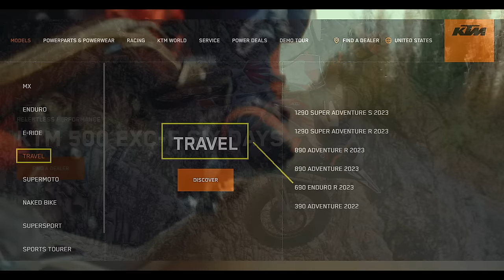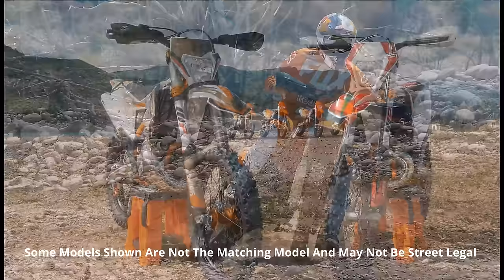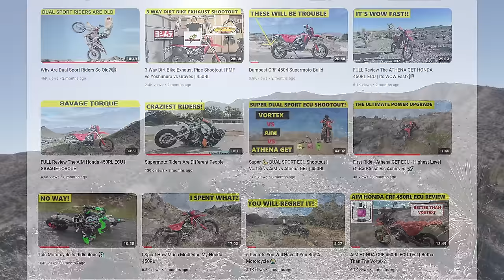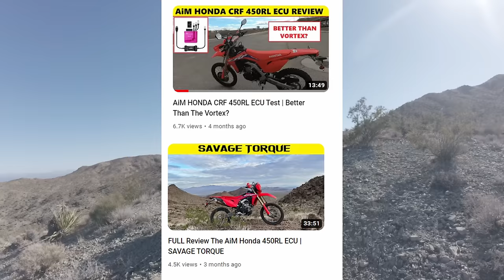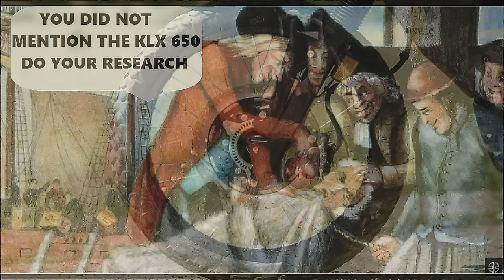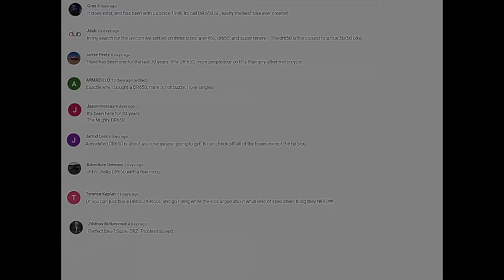The MOST ANTICIPATED Dual Sport Motorcycles of 2023 | The Unicorn Has Been Built!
2023 Is right around the corner, and the question is, are there any new and intriguing Dual Sport motorcycles we should be watching, and the answer is YES! This is the best year ever for Dual Sport motorcycles, and we may finally see the mother of all Dual Sports at dealerships soon.